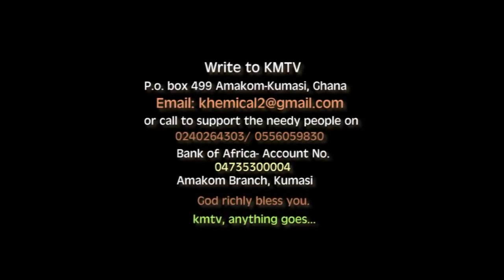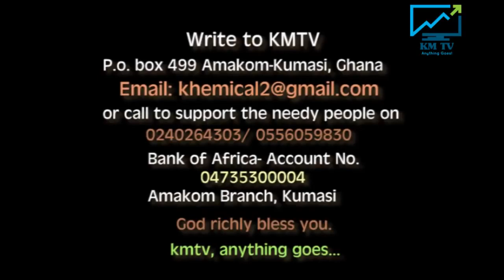Sweet Melodies with Stine- Be So Me Nsa (Hold my hands)